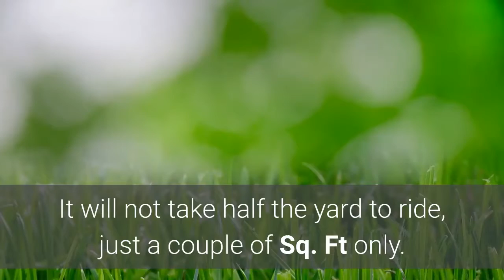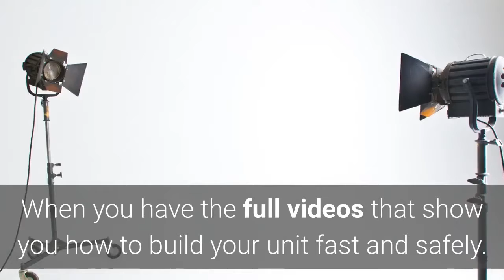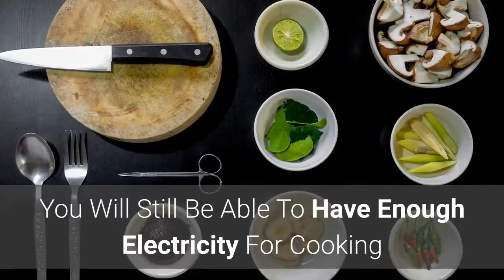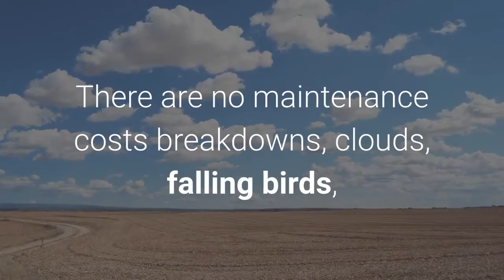Smart Power 4all Review | Smart Power 4all Reviews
Smart Power 4all is a technology deployment that acts as a unique solution to allow you to operate anywhere, anytime and with all the power you need. This technology is a clean energy source of the modern world, and this time it goes in a cost-effective and portable way right in your home. Innovative devices can power everything from lights, refrigerators, airco, computers, radios, TVs and even your home.

It is the perfect solution for emergency situations when you lose power and you need electricity. And the main source of this unique power device is car battery.

Smart Power 4all, Smart Power 4all review, Smart Power 4all revies, smartpower4all.org reviews, smartpower4all method, smartpower4all scam, smartpower4all legit